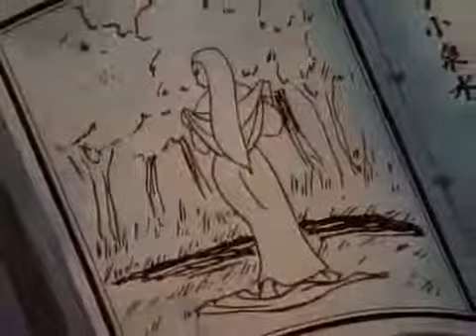Fushigi yuugi tagalog episode 5